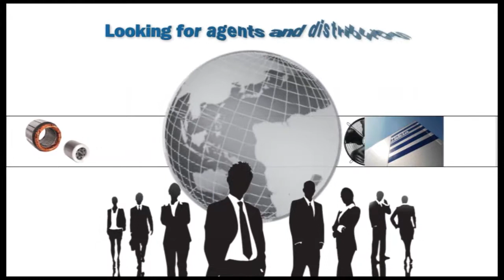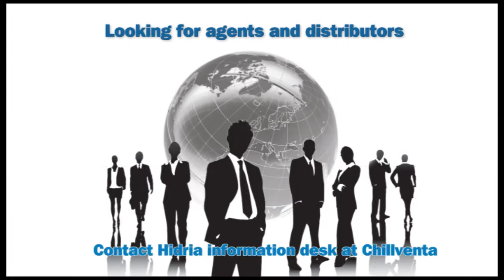Oglasi :: telopi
Showreel telopov, ki jih je produkcija Bakster naredila za različne naročnike